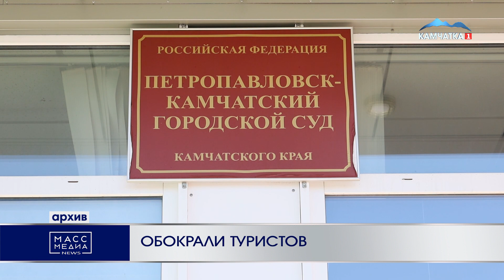ОБОКРАЛИ ТУРИСТОВ | Новости Камчатки | Масс Медиа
Пока туристы покоряли вулкан Толбачик, воры решили наживиться – двух приезжих из Московской области и республики Коми, которые хранили ключ от съемной квартиры в почтовом ящике, обокрали на Камчатке. В прокуратуре краевой столицы уже утвердили обвинительное заключение по уголовному делу в отношении двух местных жителей 45 и 48 лет.